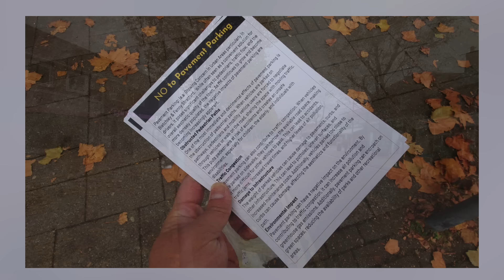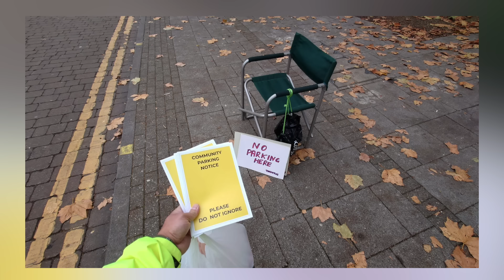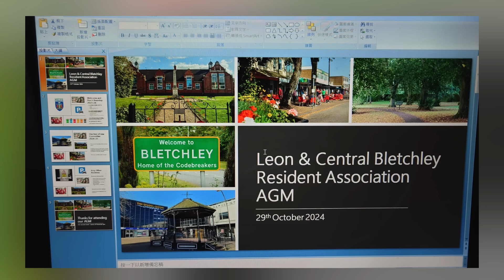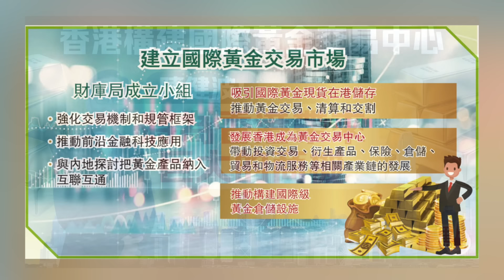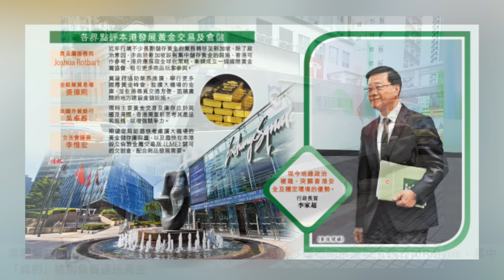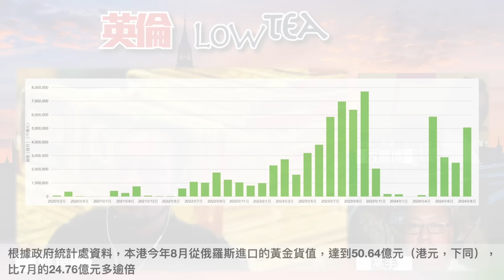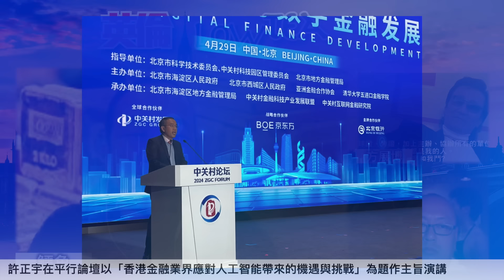英倫lowtea EP164 英保守黨選出首名非洲裔女黨魁，回歸右翼傳統理念！高手煽惑MK居民上街抗議非法泊車？香港誓要成為國際黃金交易中心，唔怕制裁公然放生俄羅斯！AI真可以令香港鞏固金融中心地位？